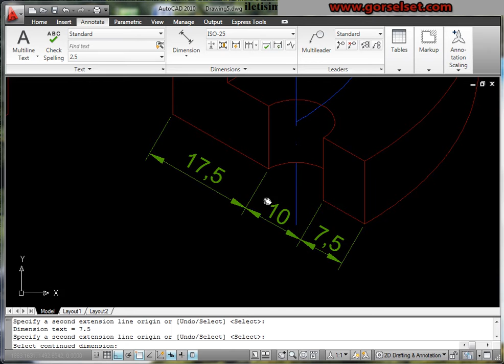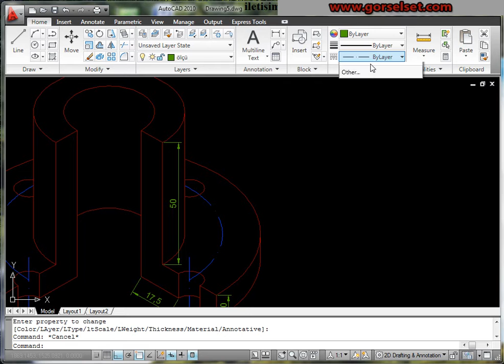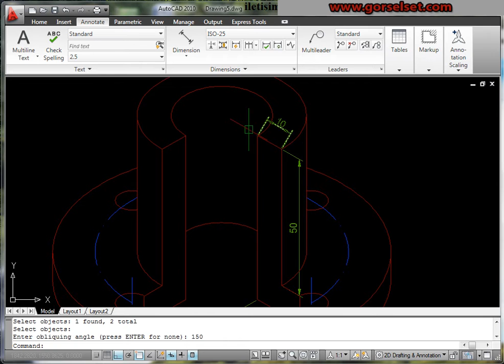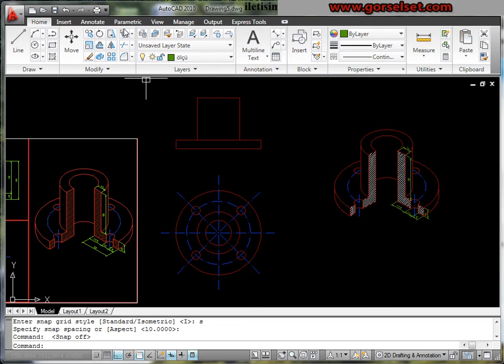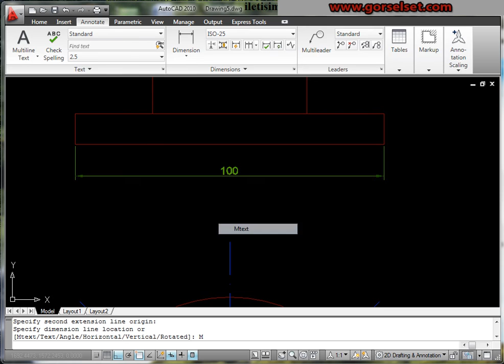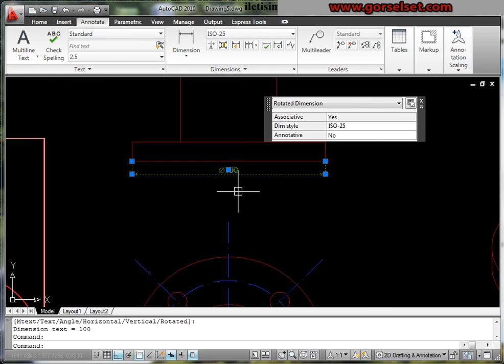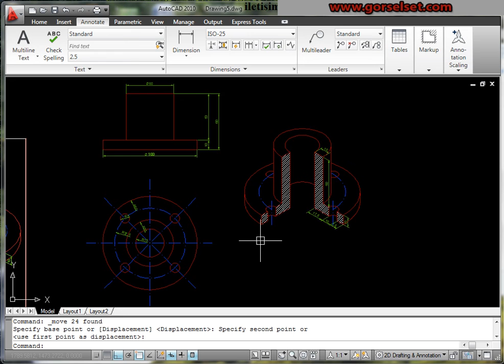Autocad 2010 Eğitim Seti (17.Bölüm 4.ders )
4-mekanik parça çizimi (oblike özelliği)